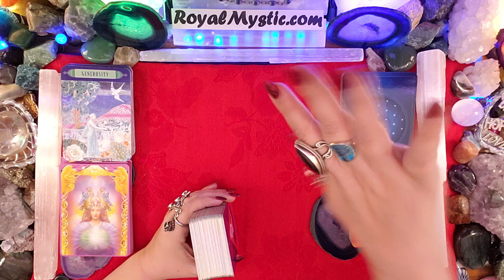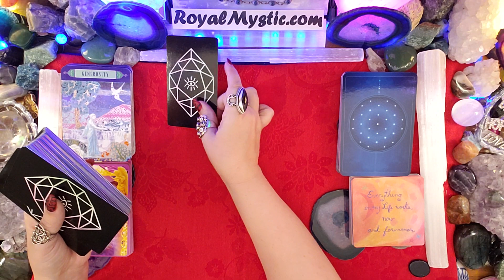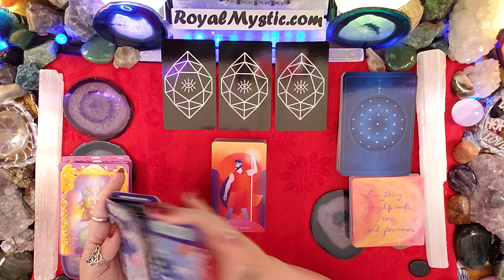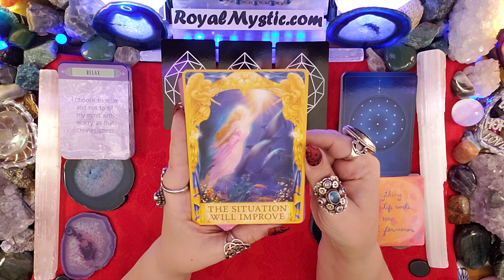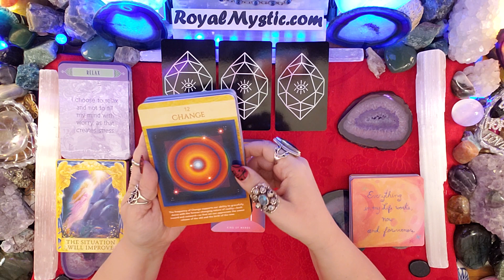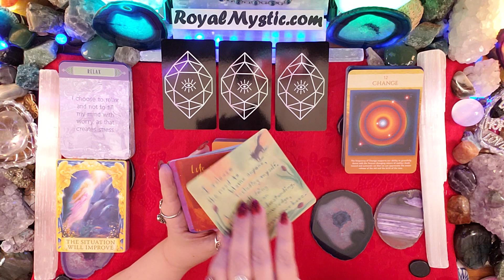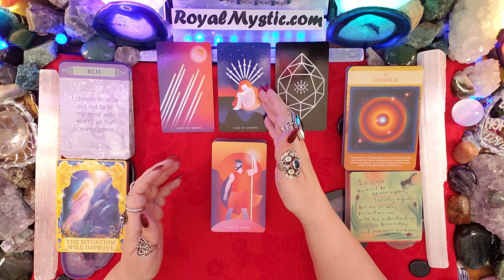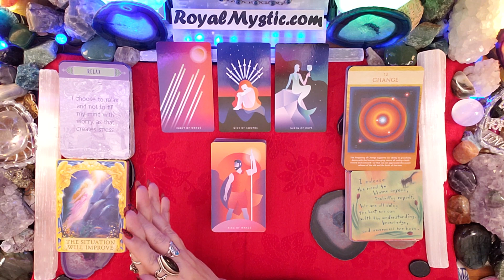Mystic Affirmations Monday Feb 17th 2020 RELAX, THE SITUATION WILL IMPROVE, EMBRACE CHANGE